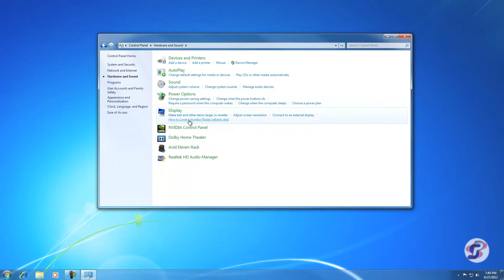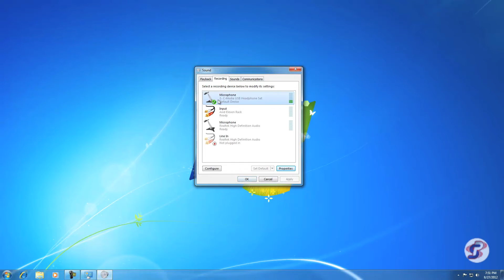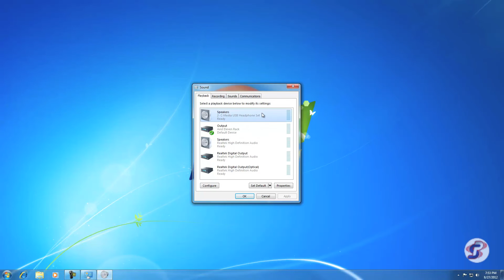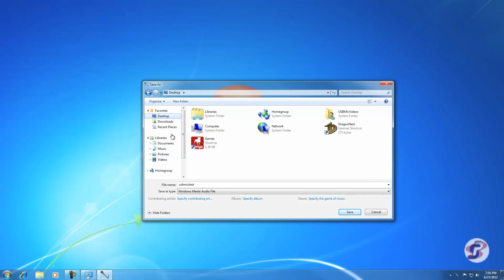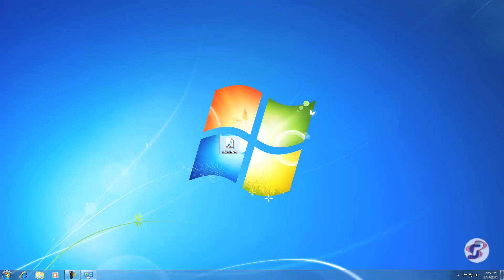The Sound Professionals Inc. USB-MIC-MODEL-1/2/3 Install Video Windows 7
This is a Sound Professionals instructional video.
This video details how to install the following USB microphones on a Windows 7 computer:
SP-USB-MIC-MODEL-1 (SP-USB-MIC-1)
SP-USB-MIC-MODEL-2 (SP-USB-MIC-PRO)
SP-USB-MIC-MODEL-3 (SP-USB-MIC-BLK)